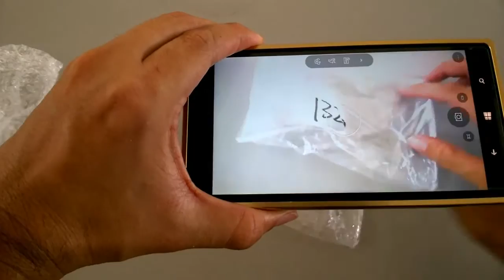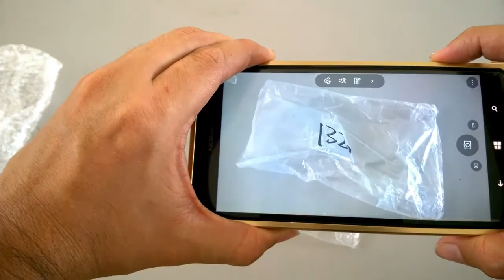UNBOXING bumper para Nokia Lumia 1520 lujo de un SmartPhone Premium en aluminio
Hay que agregar que la parte en acrílico es fácil de empañar único punto negativo de resto es un excelente forro para tu celular...